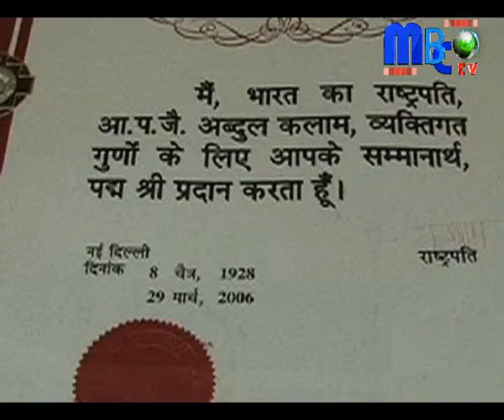ANTARANGA WITH ILEANA CITARISTI III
ODISHI DANCER